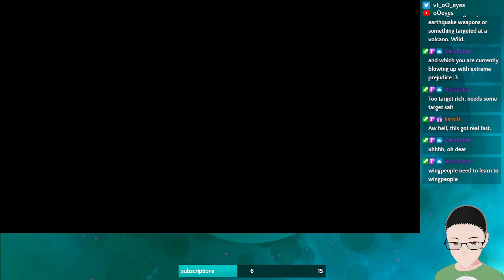Flying a mission or two